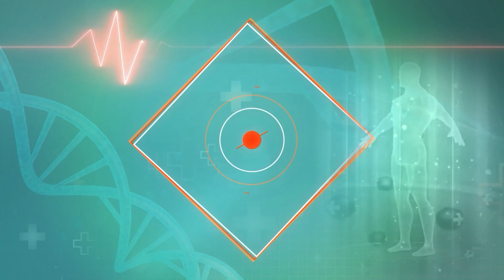Golgappe: किन लोगों को गोलगप्पे नहीं खाने चाहिए। गोलगप्पे खाने से पहले रखें इन बातों का ध्यान।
गोलगप्पे का नाम सुनते ही मुंह में पानी आ जाता है ये महिलाओं से लेकर बच्चें नौजवान और बुजुर्गों की पसंद हैं लेकिन गोलगप्पे खाने से पहले ये जानना जरूरी है कि गोलगप्पे किन लोगों को खाने चाहिए। गोलगप्पे खाने से पहले किन बातों का ध्यान रखना जरूरी है । क्योंकि अगर आपने गोलगप्पे खाने से कुछ जरूरी बातों का ध्यान नहीं दिया तो ये आपको बीमार भी बना सकते हैं। अगली बार गोलगप्पे खाने से पहले ये वीडियो जरूर देखिए

Just hearing the name of Golgappa makes the mouth water. It is liked by women, children, young and old people, but before eating Golgappa, it is important to know which people should eat Golgappa. What things are important to keep in mind before eating Golgappa? Because if you do not pay attention to some important things while eating Golgappa, then it can also make you sick. Next time before eating Golgappa, definitely watch this video.